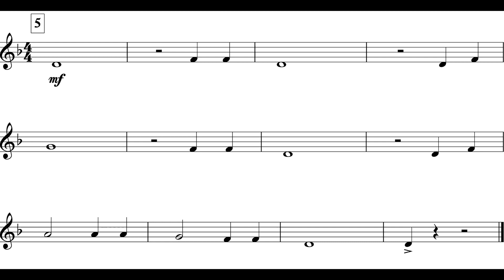Warp Speed (Cl – Tpt I Theme I) *VI*